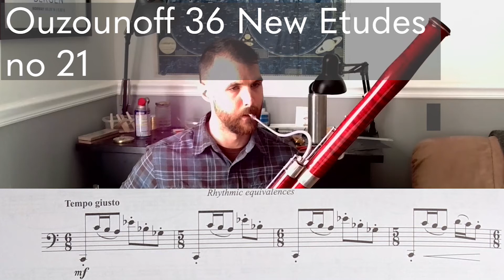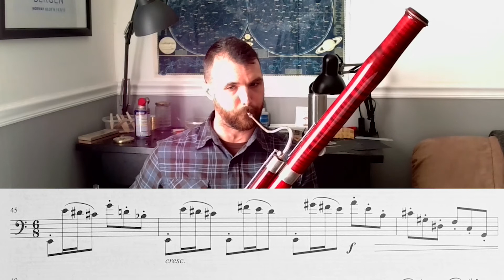Ouzounoff 36 New Etudes no 21: Equivalent Rhythms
Ouzounoff writes challenging and engaging modern music for the bassoon. His rhythmic playfulness regularly creates an unexpected melodic turn. This etude in particular has some hints of circus music to it.